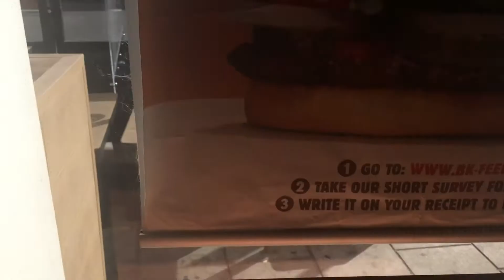Suubi’s Year - Vlog 109 (MY FIRST DAY AT MY NEW part-time JOB)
Every day for THE NEXT YEAR !! I will upload a daily vlog.
I hope you can stick around to see what this year brings for me and I hope you'll leave lots of comments telling me how your year is going too :)

Song: Perfect Love by T.S.K